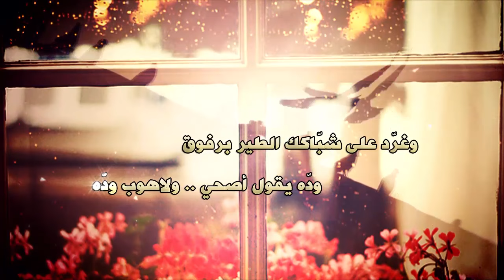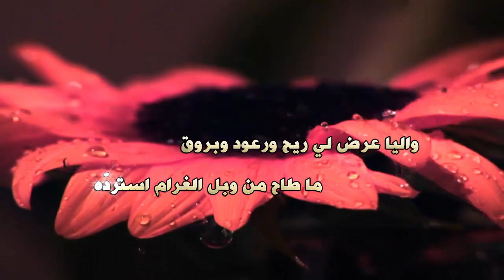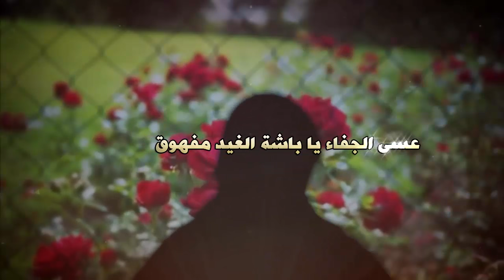شيلة اجمل صباحاتي || كلمات سداح العتيبي || اداء ماهر العقيلي 2016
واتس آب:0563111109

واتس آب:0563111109